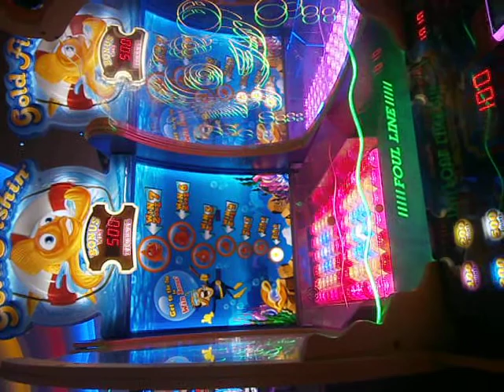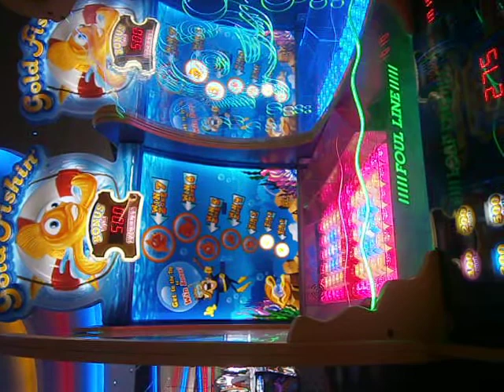Me at Fantasy island